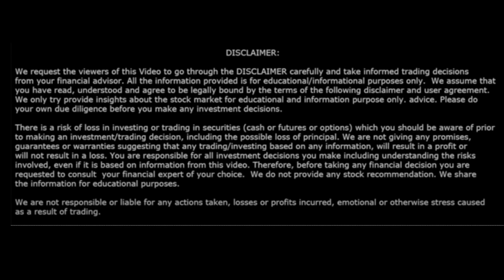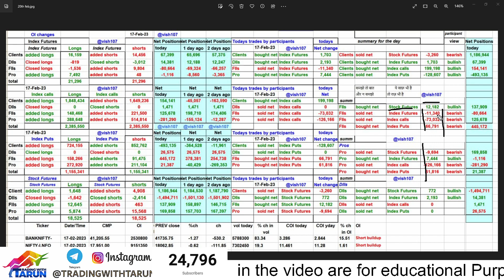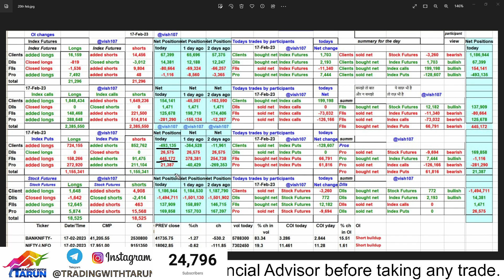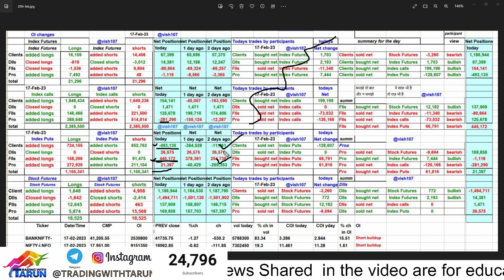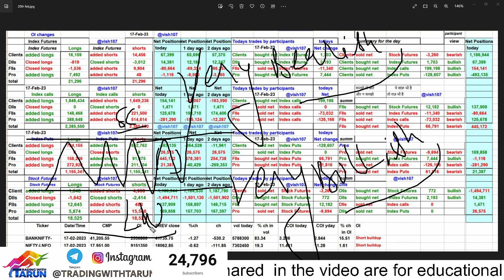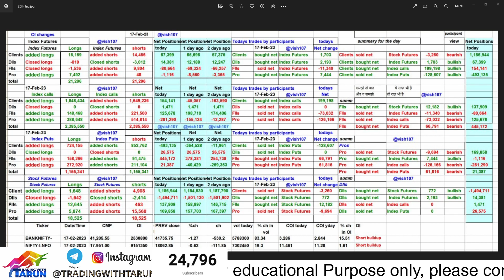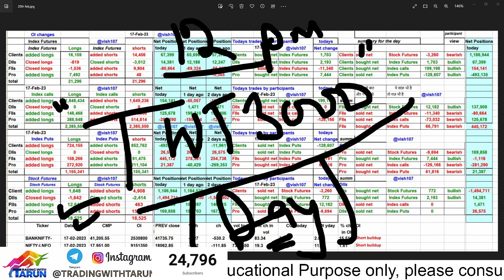Option Data Analysis for Nifty & bank nifty for 20th Feb 2023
Join the Trading Mastery Workshop on 19th of feb    by clicking on the link below & become an Independent Trader Today

Use code TWT3000 to get Rs. 3000 Discount till 12 pm tonight

Amazing Opportunity